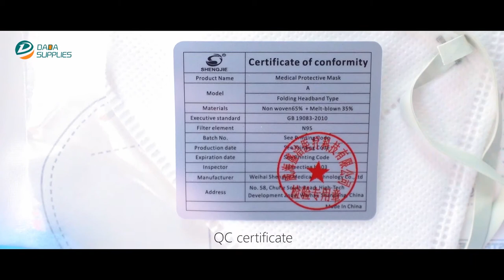What is the Medical N95 mask?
Highest Medical Mask class in China mask standards:  GB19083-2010.
Never compromise on quality.